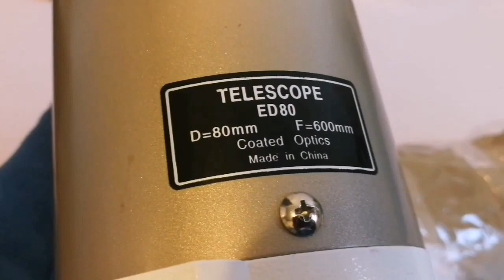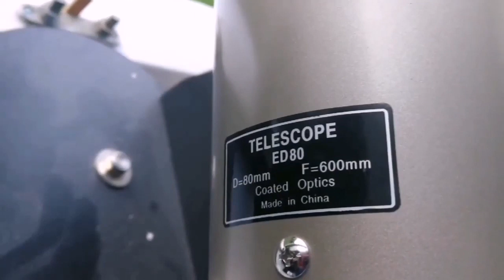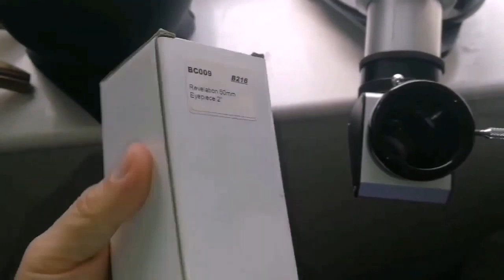Amazing Skywatcher ED80 Pro Series Apochromatic Refracting Telescope